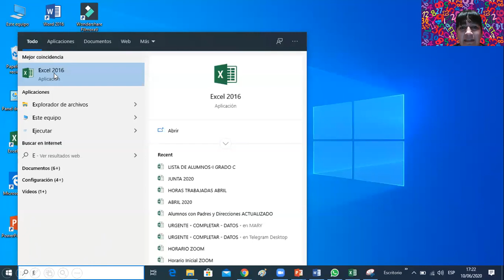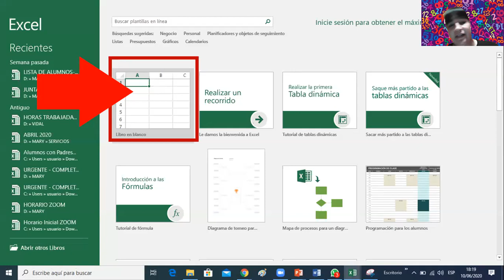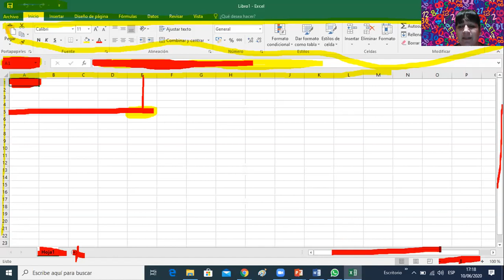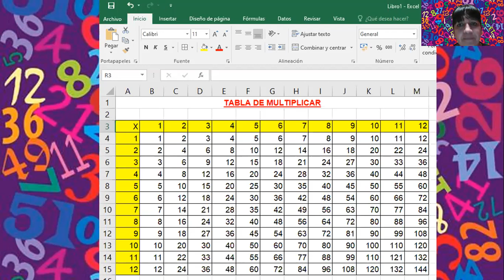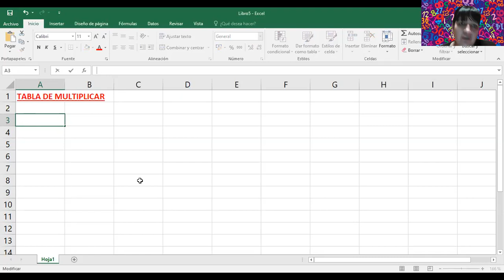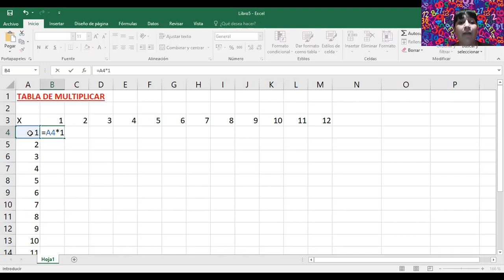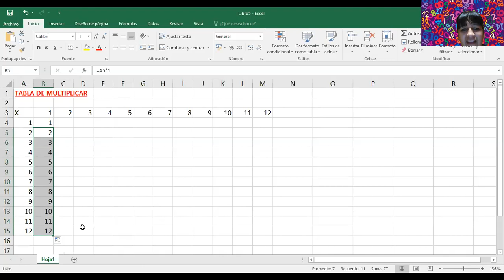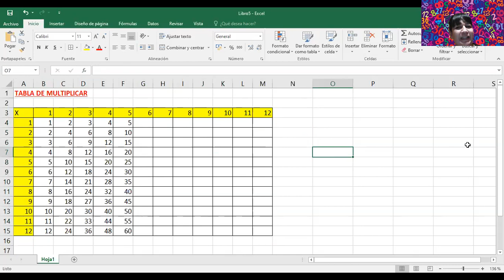MICROSOFT EXCEL - MATEMÁTICA RECREATIVA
QUINTO GRADO DE PRIMARIA